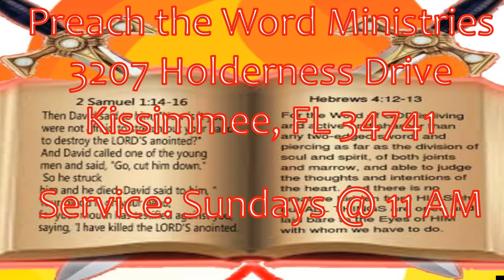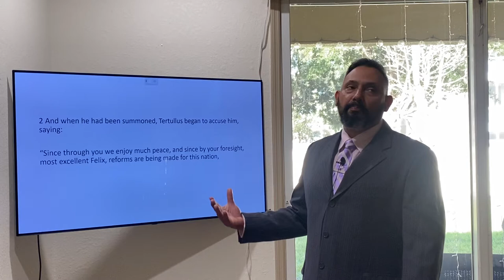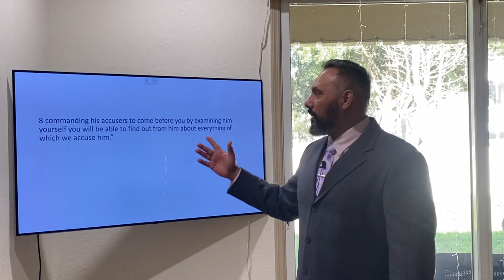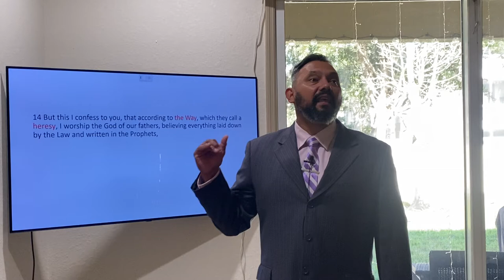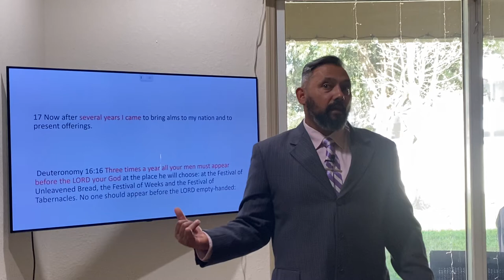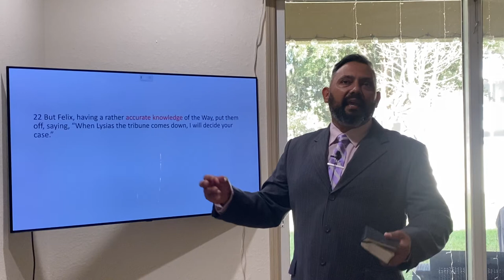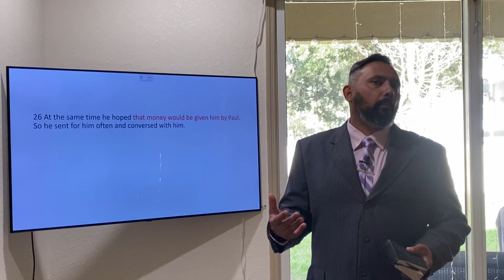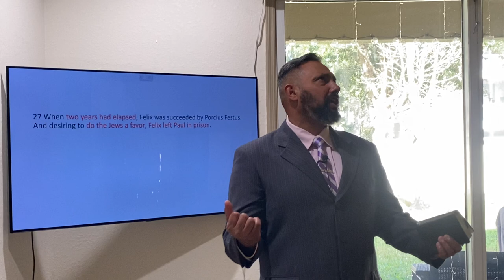Acts 24: Paul Before Felix & What God Wants US to Learn